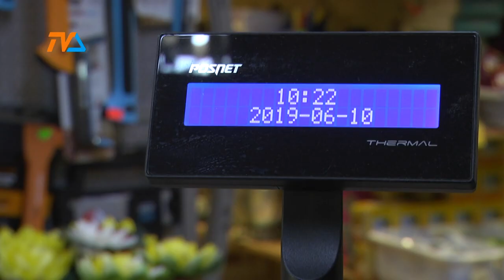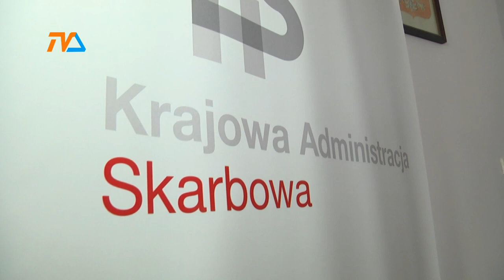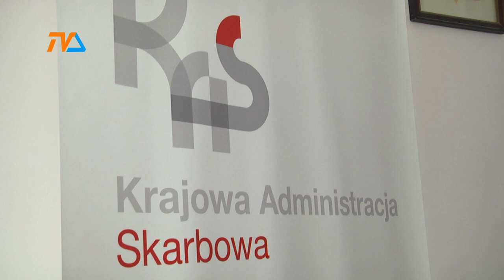Pożegnanie z Kasą. Fiskalną. |TVSUWAŁKI